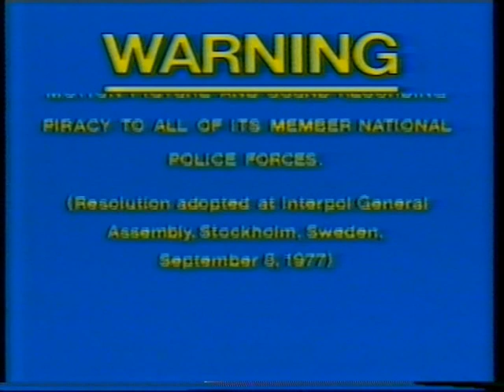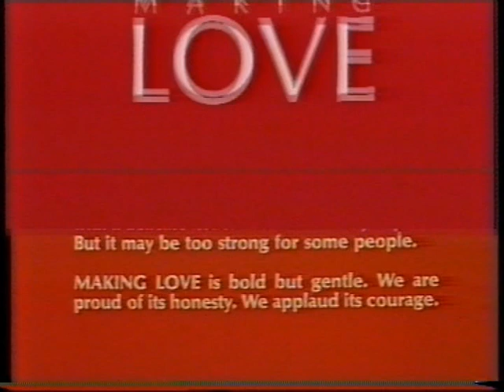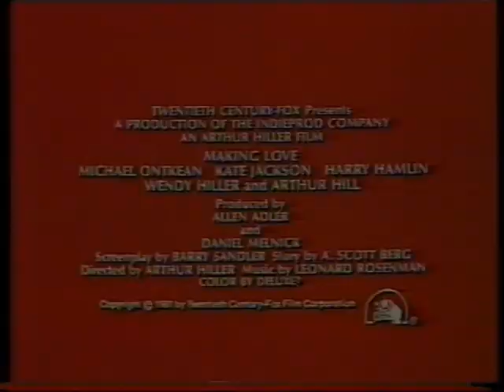Opening to Table For Five 1983 VHS (Australia)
One of the first releases from CBS/FOX to feature previews on the tape. The cover and tape labels also bear the old "NRC" rating, which was later replaced with "PG".

1. INTERPOL Copyright Warning
2. CBS/FOX Video Logo
3. Previews Bumper
4. Sophie's Choice Trailer
5. Making Love Trailer